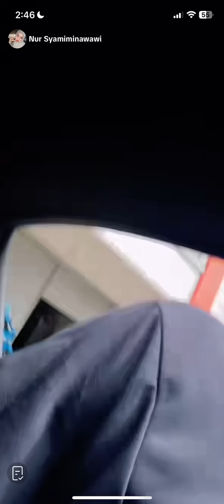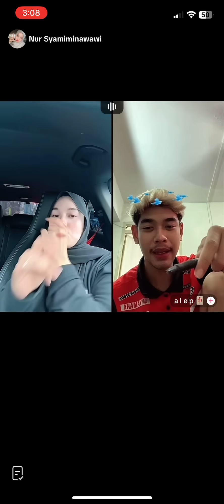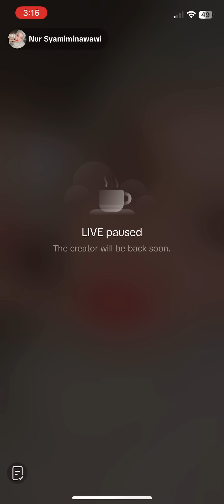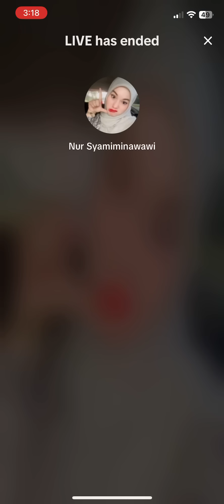Live Mimi 10/7/2024 | 2:46pm